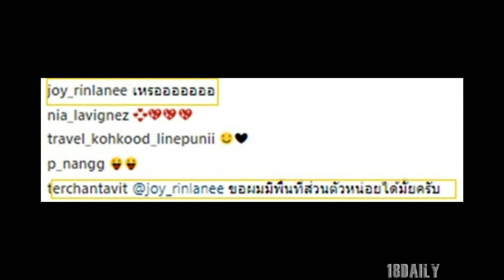ยังไงก๊านคู่นี้!! เต๋อ-จอย คุยกันมุ้งมิ้ง หรือสุดท้ายจะกลับมารักกันเอง!